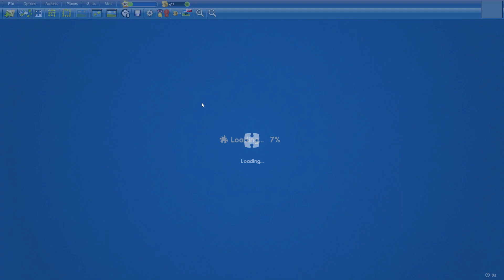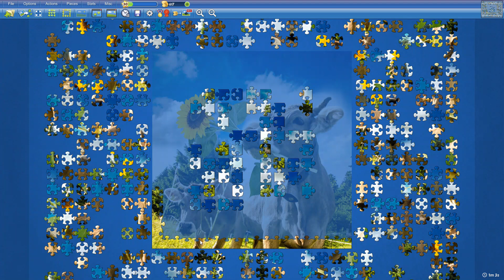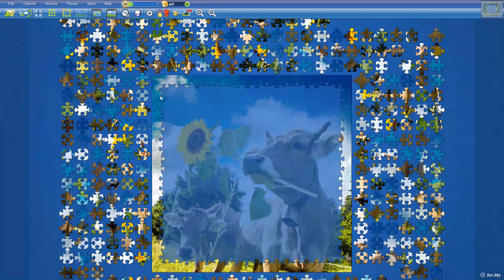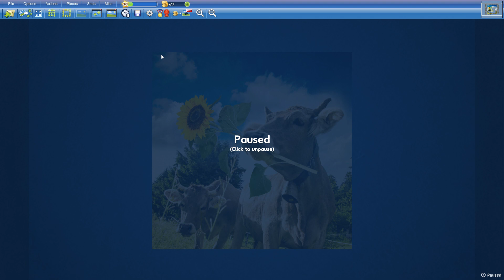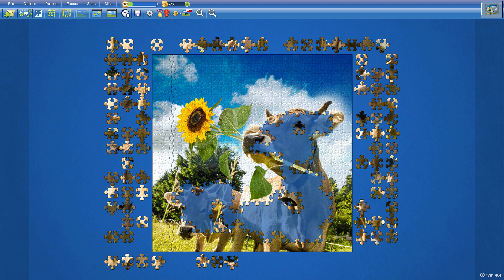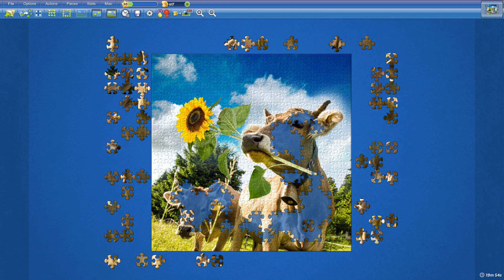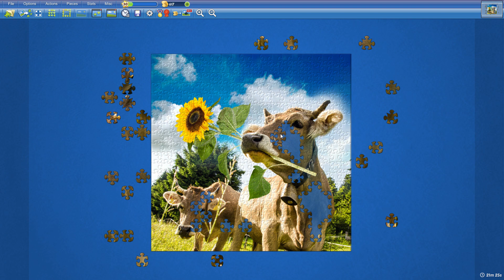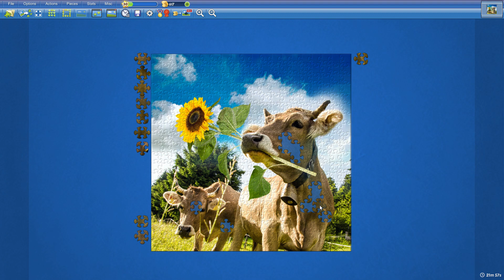Cows in Spring in 22min19s